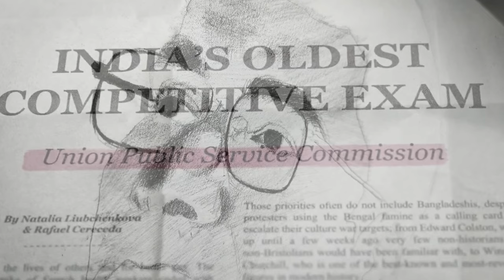TVF Aspirants Sketch | Aspirants Drawing | Amey Ingale Arts